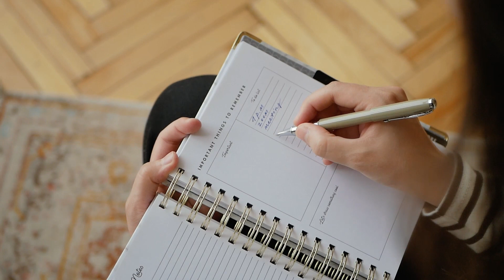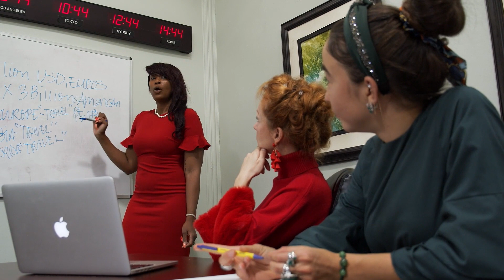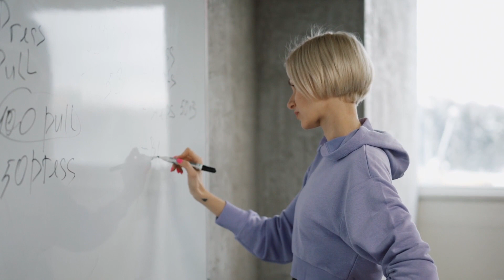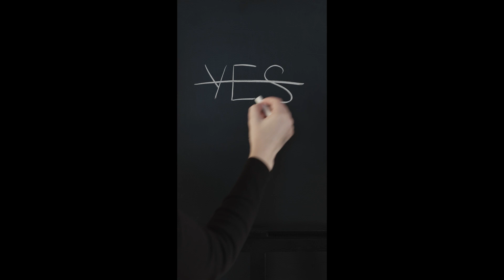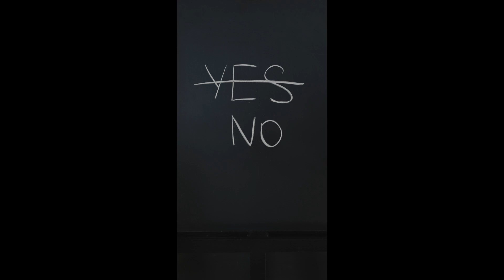How she cracked Amazon? | Tier 3 to Amazon | Sejal Gupta | Ep. 02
Sejal recently got a PPO from Amazon. In this episode she has shared her journey, how she prepared, how much time did it took, resources she used. Almost anything and everything you need to know regarding placements.